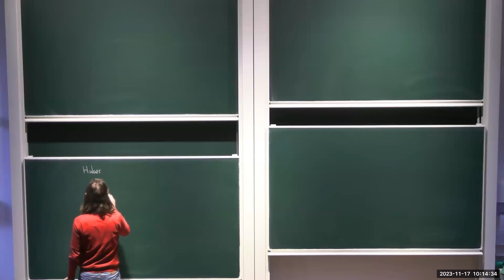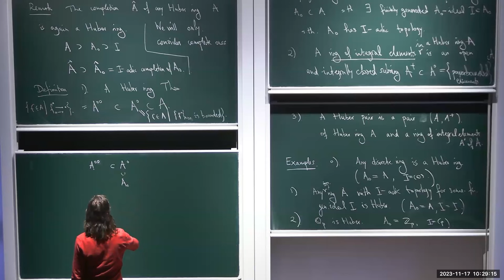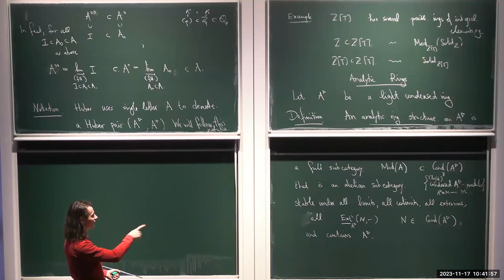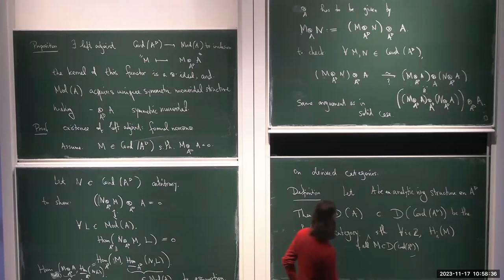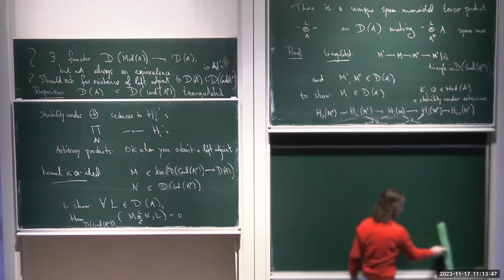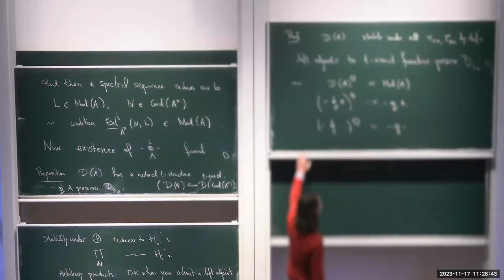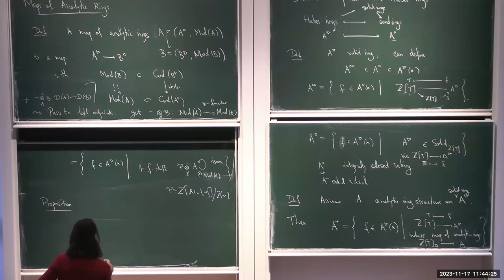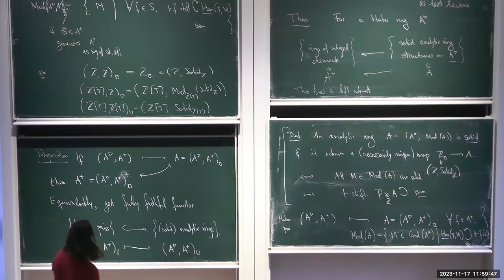Peter Scholze - 8/24 Analytic Stacks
The purpose of this course is to propose new foundations for analytic geometry.  The topics covered are as follows:
1. Light condensed abelian groups.
2. Analytic rings.
3. Analytic stacks.
4. Examples.

Dustin Clausen (IHES)